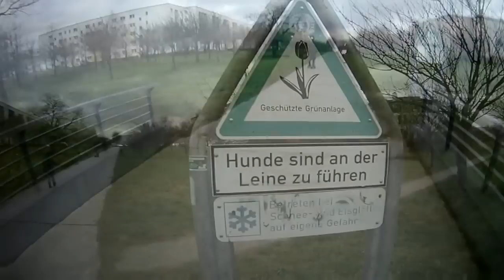Hunderunde 12-01-2014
Berlin-Hohenschönhausen